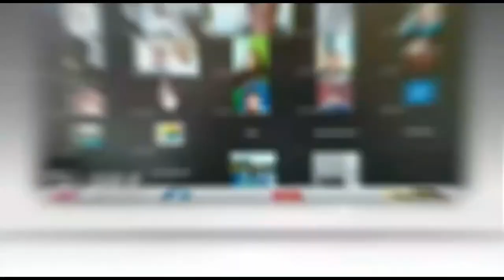Septian Diringkus Setelah Curi Empat Tabung Gas Warga Gandus